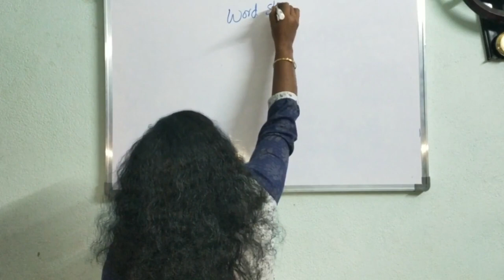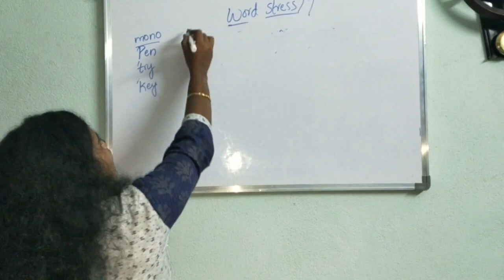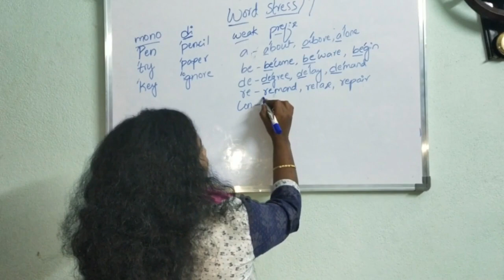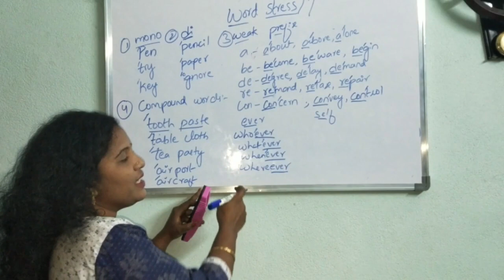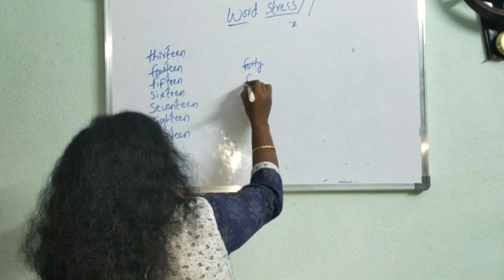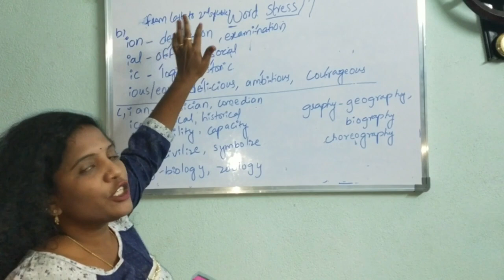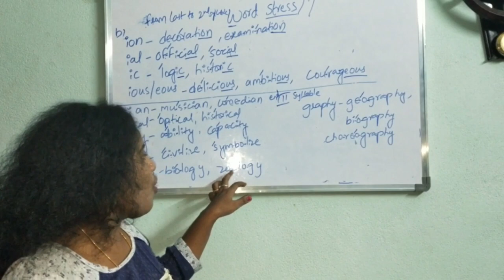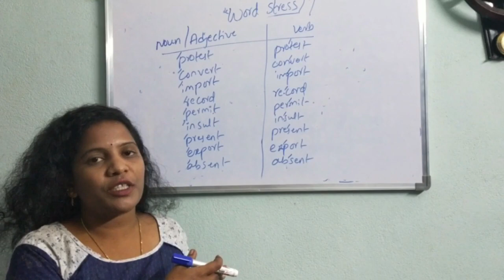Word Stress Explanation#Easy to learn English#Tejaswi